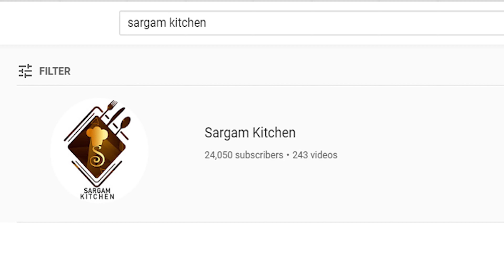മാമ്പഴം ഫ്രഷ് ആയി സൂക്ഷിക്കാം | Without Preservative How To Store Mango in Freezer